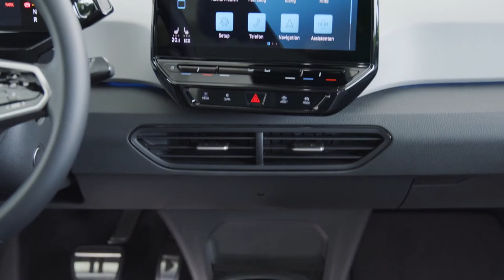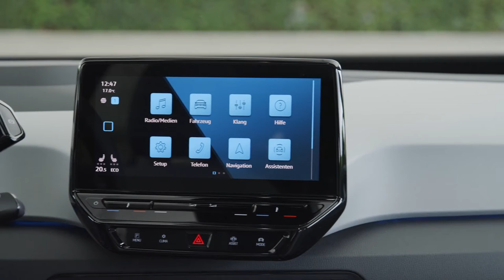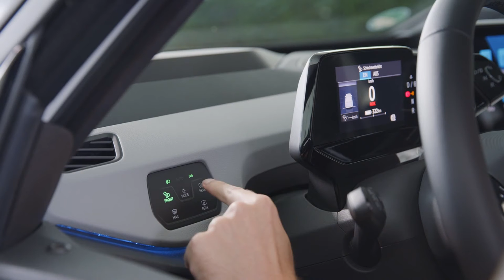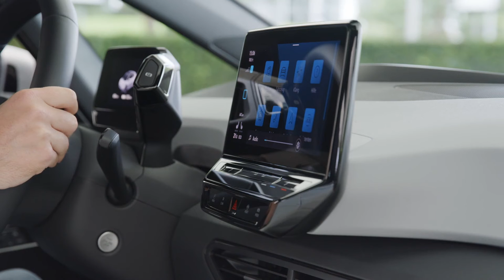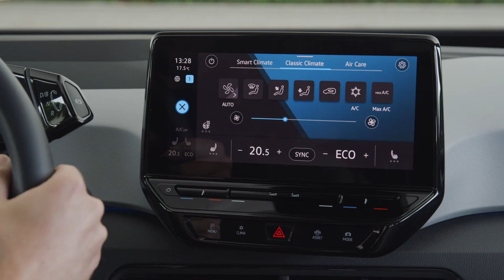Volkswagen ID.3 Interior and Infotainment